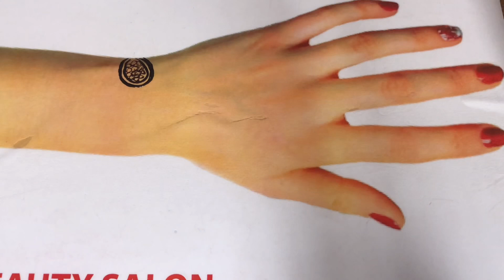cilaan sudani aad ushidan aad uqurxan henna sananese beautiful fashion